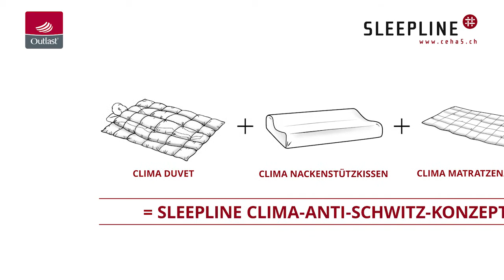ceha5 animation messe neutral